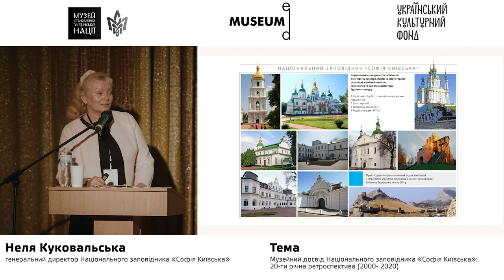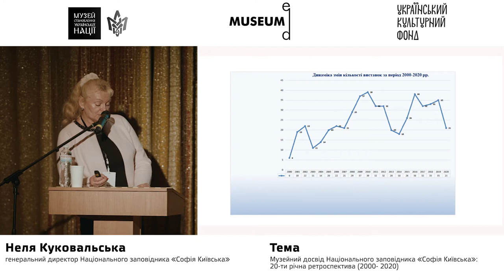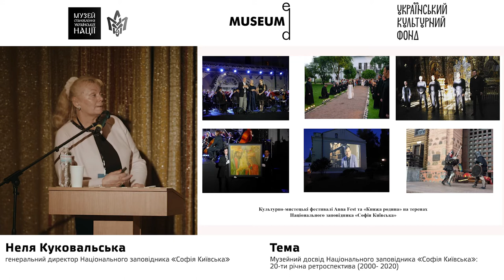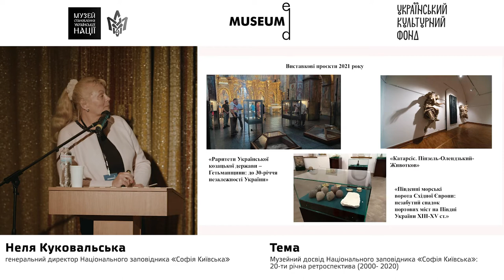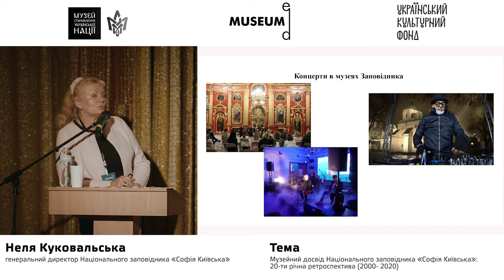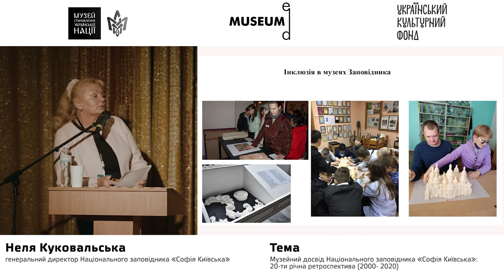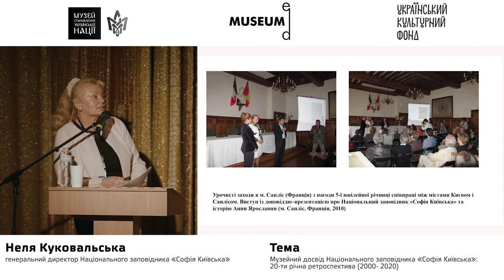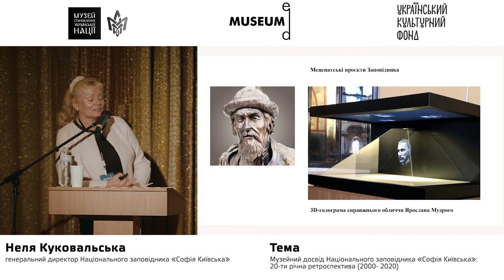Лекція №1. Неля Куковальська: Музейний досвід «Софія Київська»: 20-ти річна ретроспектива.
Секція «Управлінська робота»
Спікер: Неля Куковальська - генеральний директор Національного заповідника «Софія Київська»
Тема: Музейний досвід Національного заповідника  «Софія Київська»: 20-ти річна ретроспектива (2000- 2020).